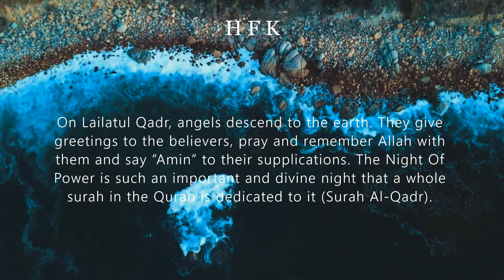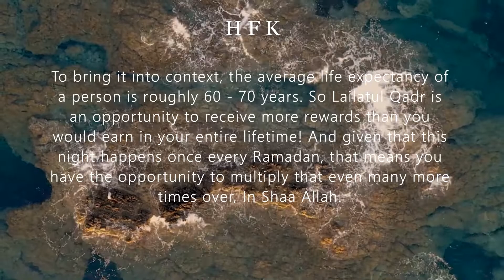What is Laylatul Qadr, the night of power|English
It has verses of Qur'an and Hadiths about Laylatul Qadr.